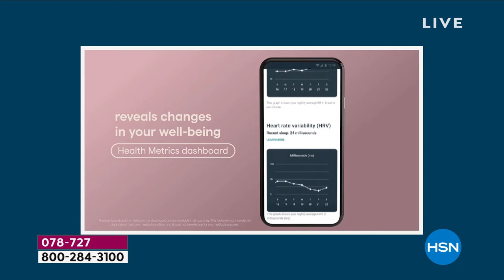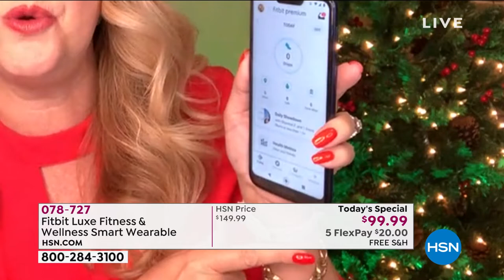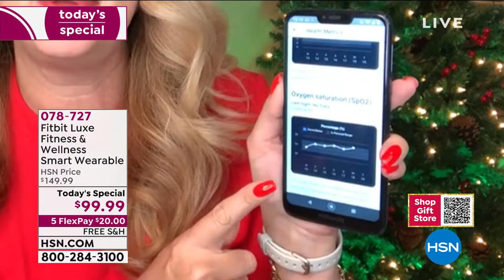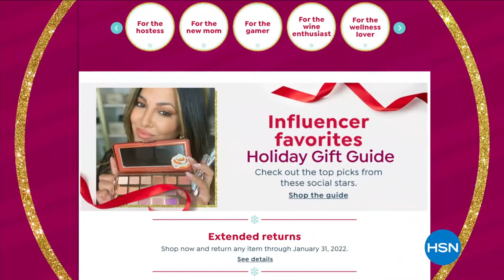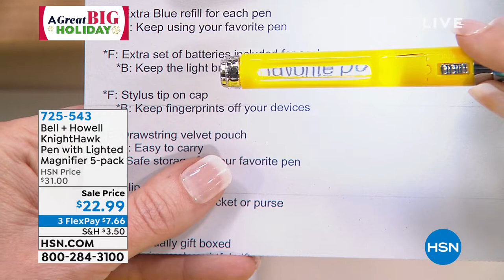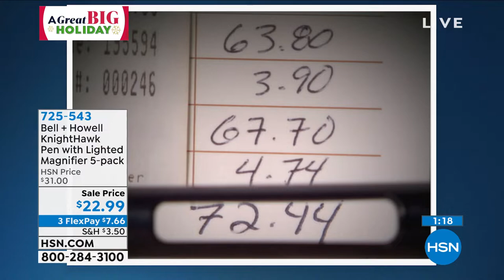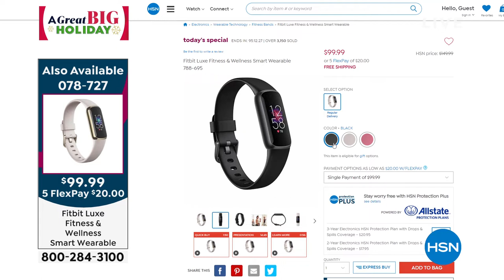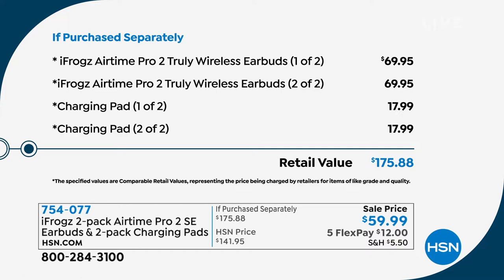HSN | Electronic Gift Connection featuring Fitbit 10.19.2021 - 12 AM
Discover and shop the latest must-have electronics gifts for everyone this season featuring Fitbit.